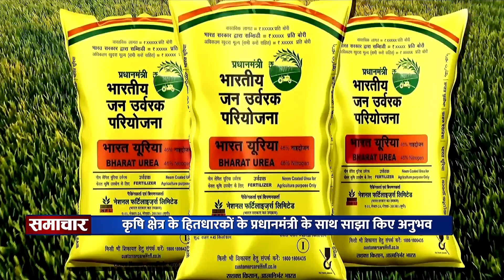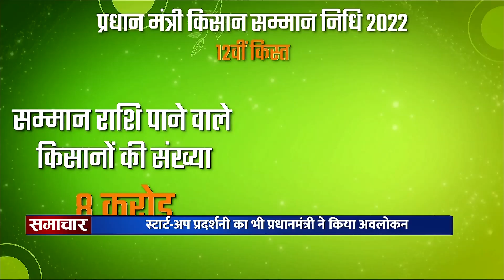..Journalist OP Yadeav did a story PM Kisan Samman Sammelan,Pusa, IARI, New Delhi..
..Journalist OP Yadav did a story PM Kisan Samman Sammelan,Pusa, IARI, New Delhi..